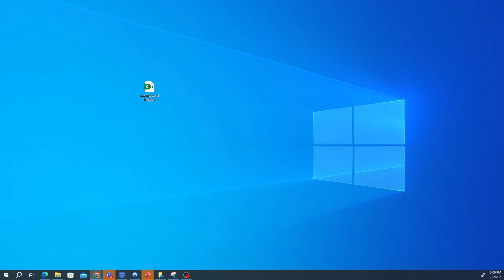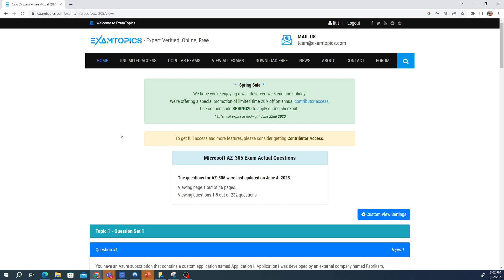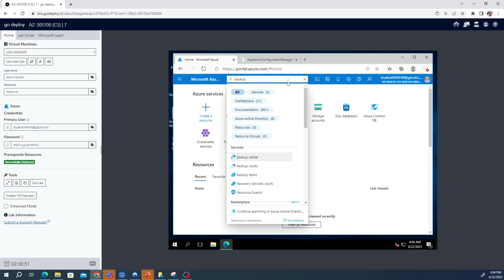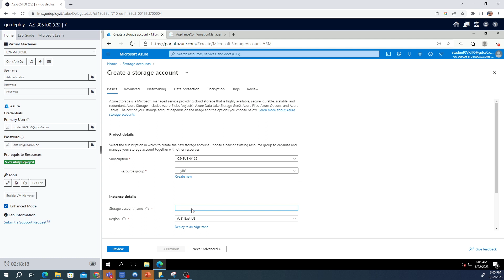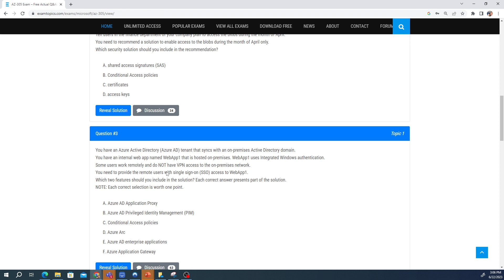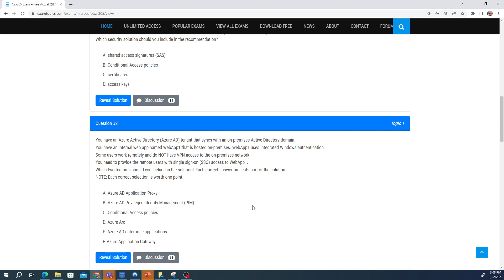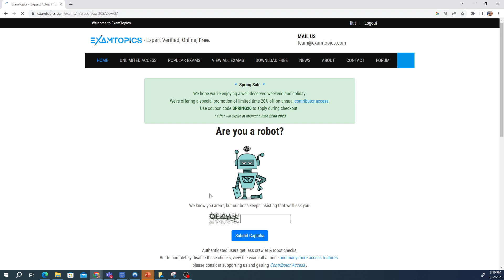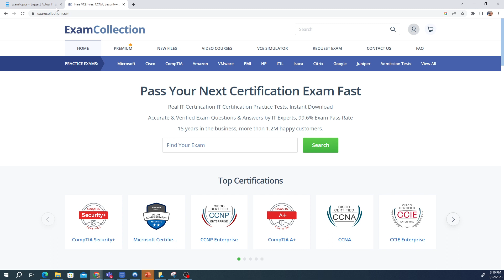Guide d'Architecture Azure : Se préparer pour l'examen AZ-305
Plongez au cœur de l'examen AZ-305 : Designing Microsoft Azure Infrastructure Solutions avec des exemples concrets de questions. Dans cette vidéo, nous passerons en revue plusieurs types de questions, vous offrant un aperçu précieux de ce à quoi vous attendre. Apprenez à aborder et à analyser chaque question pour maximiser vos chances de réussite. Si vous vous préparez pour l'AZ-305 et cherchez à comprendre son format et ses défis, ne manquez pas ce guide essentiel.